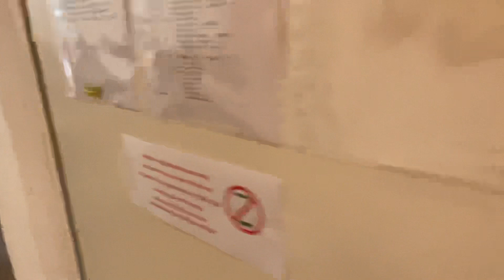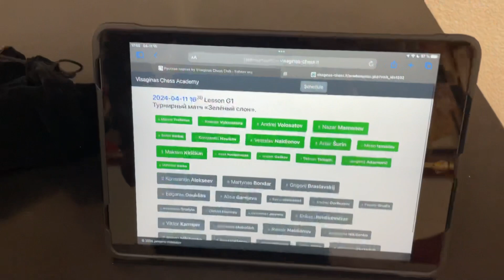2024-04-11. Green Bishop. Tornament match.